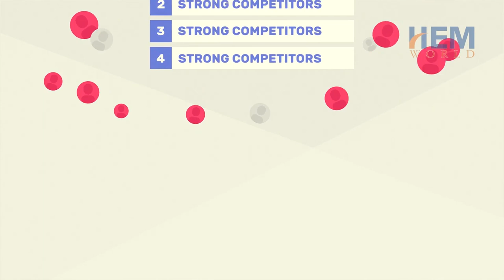✅ SEO Company Explainer Video - Digital Marketing SEO Sales Video Explainer SEO Animation Marketing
➡ Skype: whiteboard.animation

★ VERY Affordable!